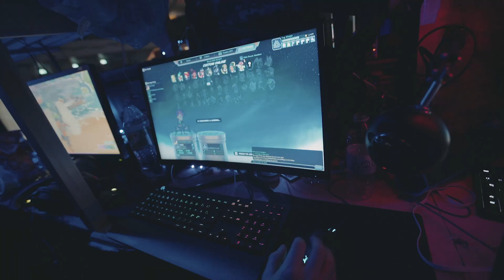DreamHack Winter 2019 - Utmana Sia - Komplett.se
Det är många som vill få händerna på de gula tishorna. Vi har ju bara 100 st och varje t-shirt representerar chans till fina priser! En del har utmanat Sia via instagram i olika tävlingar för att försöka vinna en.
Vi går runt i hallarna och letar upp några av dessa utmanare för att se vad de går för.
Utmaningarna består av Pingis, bordsbasket och Brawlhalla. Såhär gick det.

Undrar du över någonting? Kontakta vår Kundservice på 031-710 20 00 eller via vår chat.

► Överallt